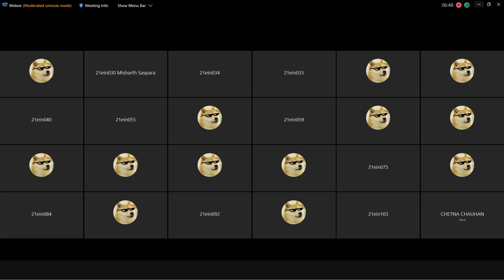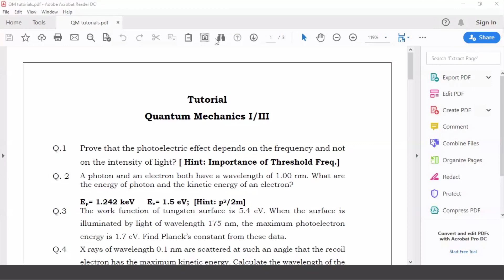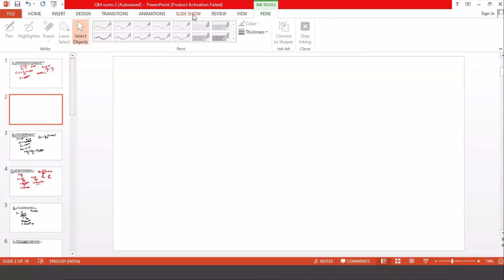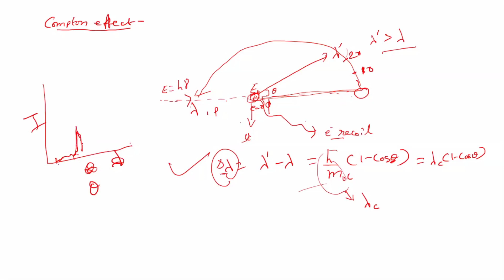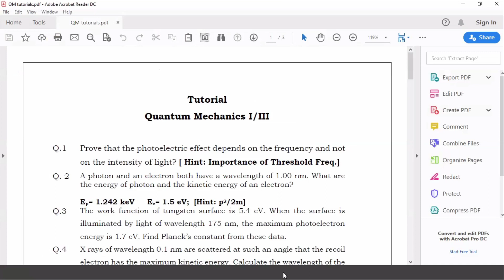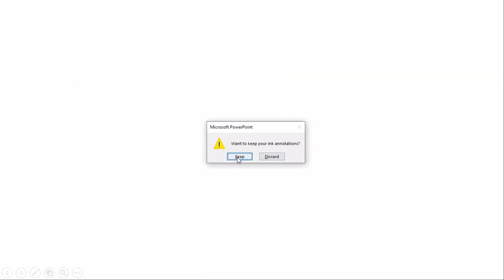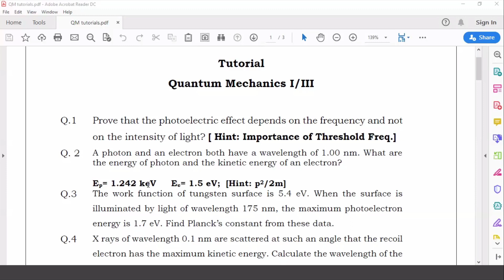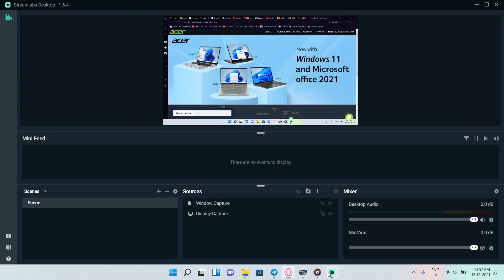Phy Tutorial 5